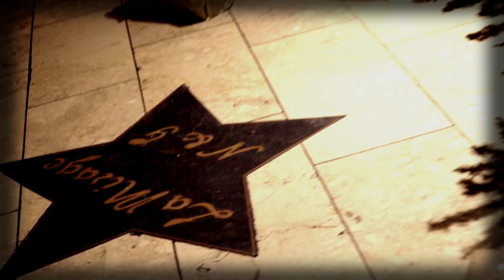La Mirage de Coiffeur Xmas Märchenzauber 2018